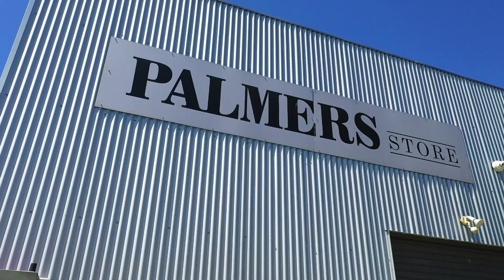1078 Yamba Road, Palmers Island - Palmers Store